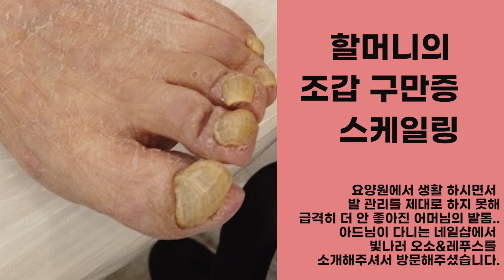할머니의 휘어진발톱은 잠도 못 주무시게 괴롭혔었으나~ 관리 받으시면서 이미 꿀잠에 적응하셨답니다:) / 할머니발톱 요양원 할머니 선물 athlete' foot 무좀발톱 스케일링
아드님이 모시고 오신 할머님은
요양원에서 생활하고 계셨지만 허리가 불편하셔서
혼자서는 발 관리가 힘드셔서 아픔을 참고
잠도 편히 못 주무셨더라고요..
그러나~ 다시 상쾌한 하루를 되찾고
꿀 잠 주무실 수 있도록 해드렸습니다:)

발의 변화가 의심 된다면??
관리를 시작해야 합니다!
빛나러오소 문제성 발 관리 전문점으로
여러분의 발에 집중하고 있습니다
발끝까지 빛나는 순간
빛나로오소 가양역점, 용산역점이 함께 하겠습니다.

빛나러오소 가양역점__
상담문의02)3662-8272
롯데시네마 가양역점(양천로476 금부빌딩 8층)

빛나러오소 용산역점__
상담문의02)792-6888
래미안 용산 더 센트럴 B2 203,204호